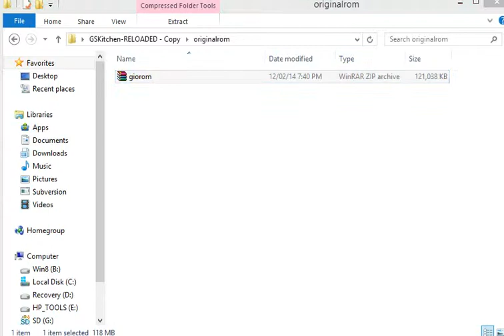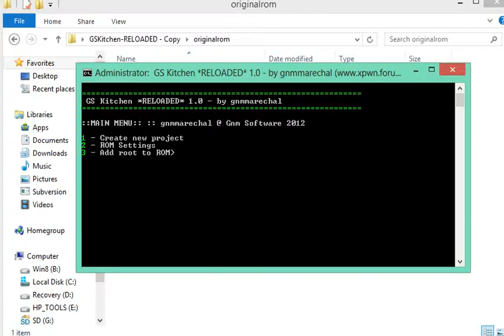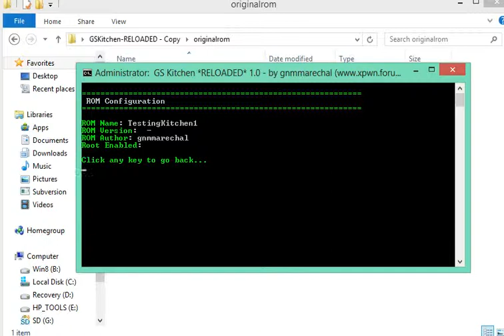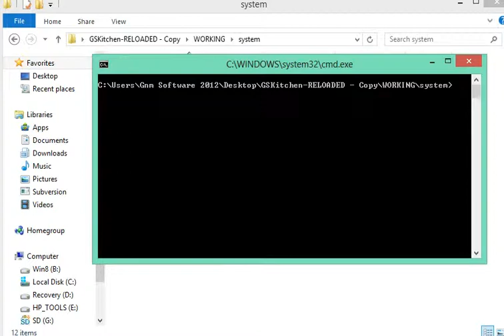GS-Kitchen *RELOADED* Demo 1